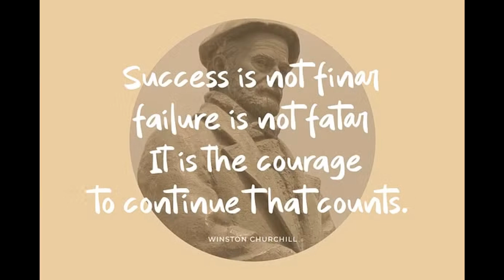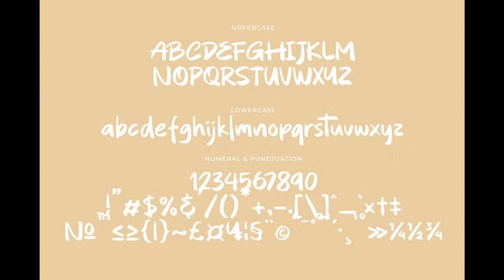Unlock the Script Font: How to Elevate Your Projects with Quintero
Discover the elegance of Quintero, a stunning script font perfect for any project that demands sophistication and flair. From logos to branding, homeware designs, product packaging, and even special events, this font is sure to elevate your creations.

With its beautiful standard glyphs, alternate characters, and ligatures, Quintero offers endless possibilities for customization. Its wide range of multilingual support makes it ideal for projects that require global appeal. Plus, with simple installations on both PC and Mac, you can get started right away.

Whether you're designing mugs, quotes, posters, shopping bags, t-shirts, book covers, name cards, invitation cards, greeting cards, labels, or even photography watermarks, Quintero's unique script style is sure to bring a touch of class to your work.